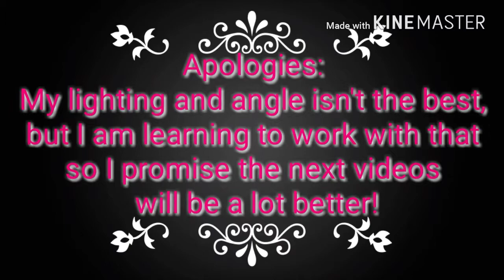Sculpting Gel||Cotton Candy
If you're a company inquiring about doing business or sponsoring our channel please use the email provided.

Also be sure to visit my other channels for games fun and laughter. Life With Fonze & Zo VLOGS ⬇⬇⬇⬇

AND

Challenges, fun, pranks and more